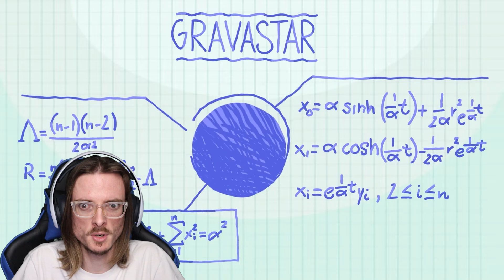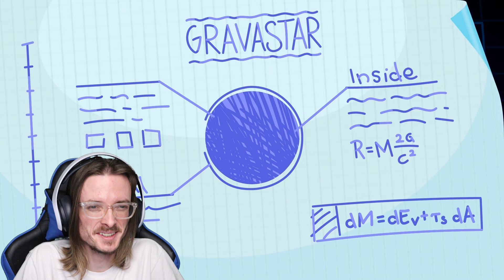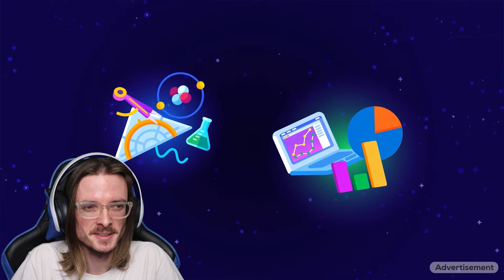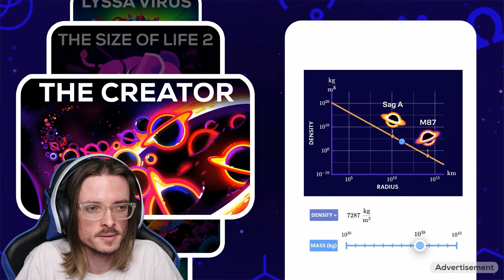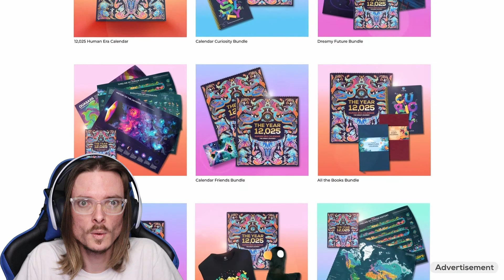"Black Hole's Evil Twin - Gravastars Explained" by Kurzgesagt Reaction!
In this Video, I will be reacting to Black Hole's Evil Twin - Gravastars Explained by Kurzgesagt – In a Nutshell!

00:00 Intro
00:58 Reaction
14:19 Final Thoughts

Outro Song!
"Little Dream" by Dj Quads